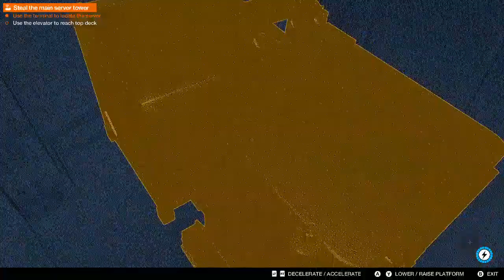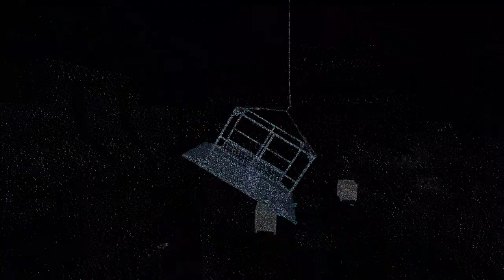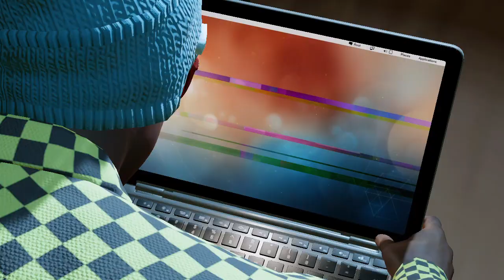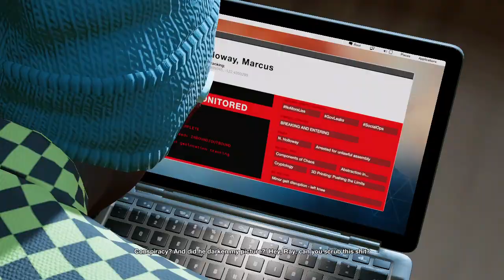Watch Dogs 2 PART 77 After 8 Years of Release